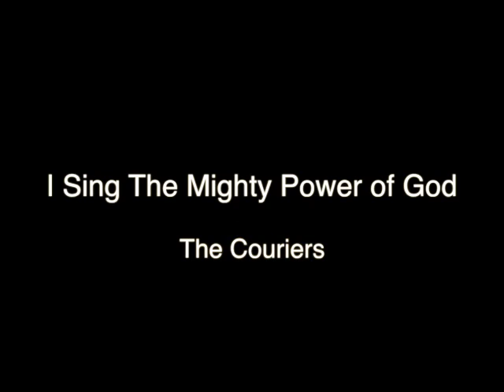I Sing The Mighty Power Of God - The Couriers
I Sing The Mighty Power Of God, by Isaac Watts, sung a cappella by the Couriers.